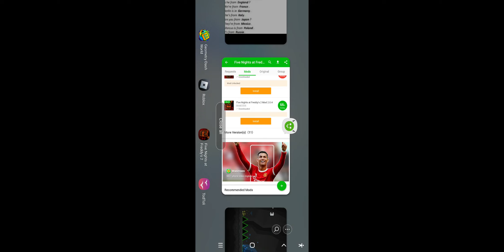February 1, 2023